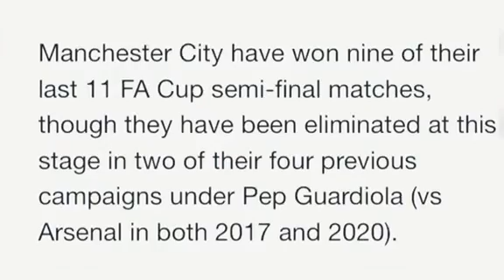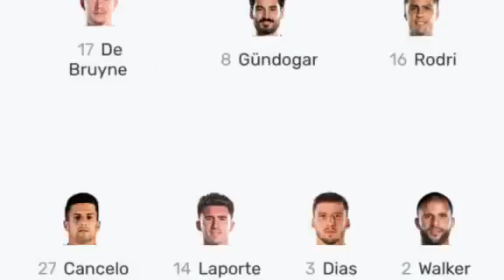Chelsea vs Manchester City FA CUP Football Match 2021 Facts Lineups Predictions h2h Preview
Chelsea vs Manchester City FA CUP Football Match Facts
Lineups Predictions h2h Preview